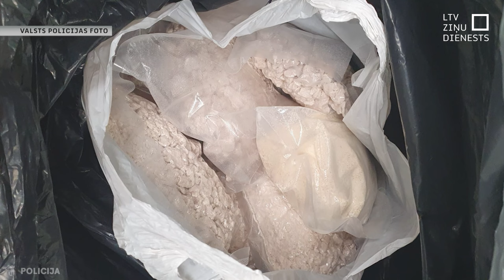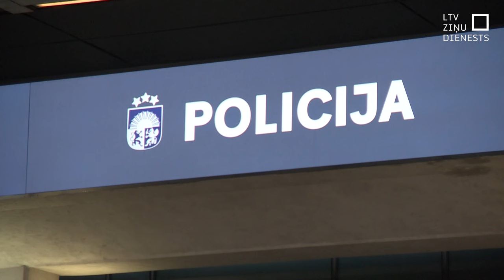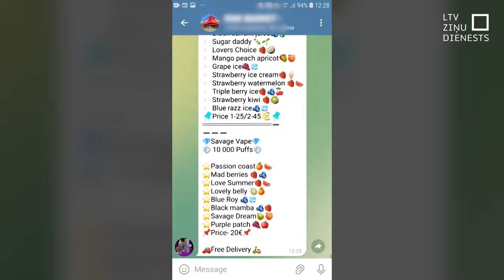Šogad uzietas vairākas apjomīgas narkotiku kravas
Latgalē, kādā Augšdaugavas novada viensētā, Valsts policija uzgājusi lielu, profesionāli ierīkotu narkotiku laboratoriju. Atrasti arī vairāk nekā 50 kilogrami metamfetamīna, puskilograms kokaīna, kā arī 1000 litru prekusoru  jeb vielu, kas nepieciešamas narkotiku izgatavošanai.